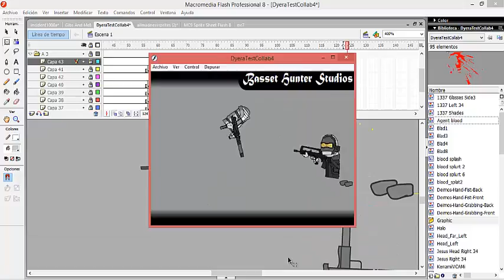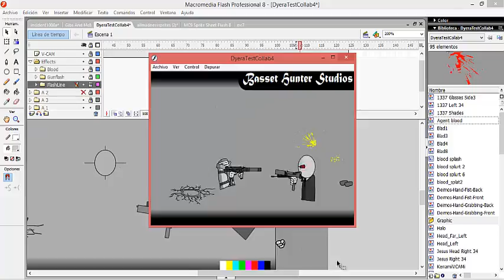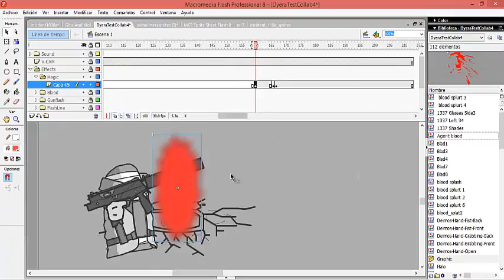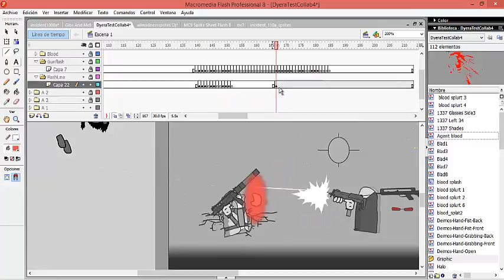[old] Madness Combat Timelapse 4